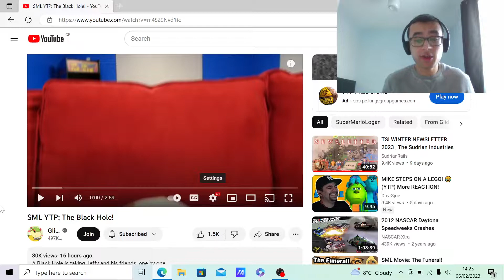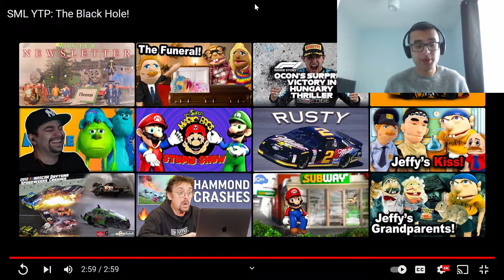BROOKLYN GUY GOES TO THE SUN! | SML YTP: The Black Hole! REACTION!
In this video, I react to another SML YTP by @GliderYTP . And this one is pretty dark to say the least!